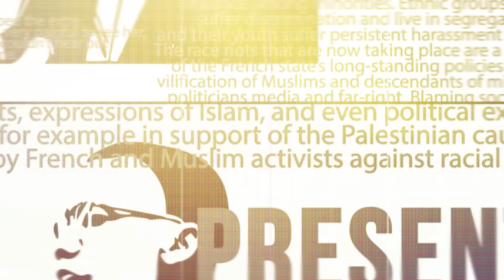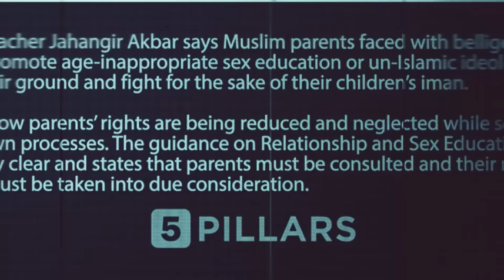Shaykh Asrar Rashid | Salafis, Sufis, Syria & the Caliphate | BB #103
In this episode of the Blood Brothers Podcast, Dilly Hussain speaks with the prominent British scholar Shaykh Asrar Rashid.

- Hanafi fiqh Q&A.
- Can Sunnis have any meaningful unity?
- Success of Salafi duat and dawah in the West.
- Obeying, criticising and rebelling against Muslim rulers.
- Shaykh Ramadan al-Bouti, the Assad regime, and the Syrian revolution.
- Shaykh Asrar’s upcoming book on the caliphate.
- Imam Mahdi and the signs of the end of times.